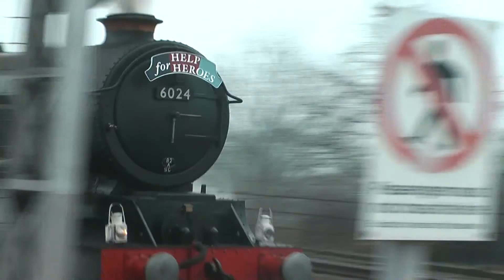6024 storms through Burnham 1 Mar 2012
GWR King Class 4-6-0 No. 6024 King Edward I storms through Burnham (Bucks) on a very foggy morning hauling the outward leg of the St. David's Day Cathedrals Express and Help for Heroes Special, Paddington-Cardiff-Euston, on the 1st March 2012.  The loco is accelerating hard following its call at Slough, only two miles back.